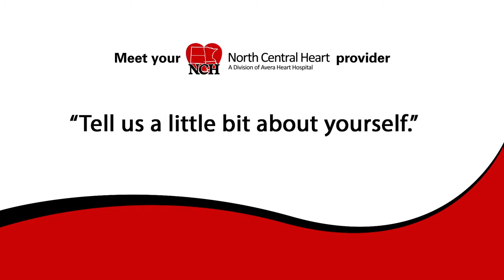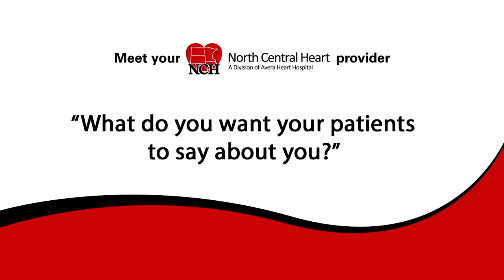Cardiovascular Surgeon in Sioux Falls, SD: Dr. Paul E. Meyer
Dr. Paul E. Meyer is a cardiovascular surgeon at Avera Heart Hospital in Sioux Falls, SD. Meyer cares about each aspect of the patient’s outcome and experience from surgery and recovery to how they and their family felt throughout the treatment. He also enjoys biking, skiing, and spending time with his family.